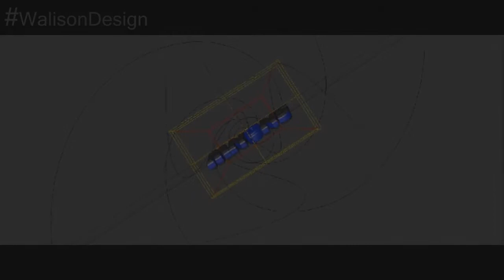Duelo de intros Walison Design™ VS KootxArtz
Vote nos Comentarios
➤SKYPE:Walison Design™
(NÃO TRABALHO GRATUITAMENTE)
➤COMPRE SUA INTRO, BANNER OU CARTOON
➤PREÇOS:
❖INTRO 3D:15 REAIS
❖INTRO 2D:10 REAIS
❖BANNER 2D OU 3D:10 REAIS
❖CARTOON:30 REAIS
➤FORMAS DE PAGAMENTO:
    BOLETO BANCARIO
    CARTÃO DE CREDITO